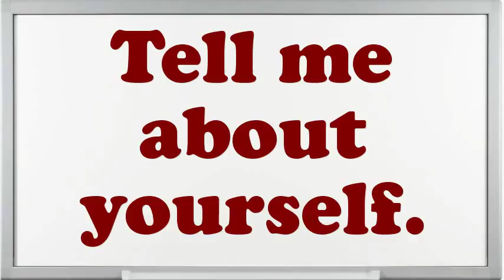Crop Nutrition Scientist interview questions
Interview Questions for Crop Nutrition Scientist.What are you doing if you worked as an Crop Nutrition Scientist?What encouragement preparation would you demand being capable to do this Crop Nutrition Scientist job?What would be your leading endowment as an Crop Nutrition Scientist job?Why do you think you are eligible for the position of Crop Nutrition Scientist?Do you prefer to work independently or on a team?